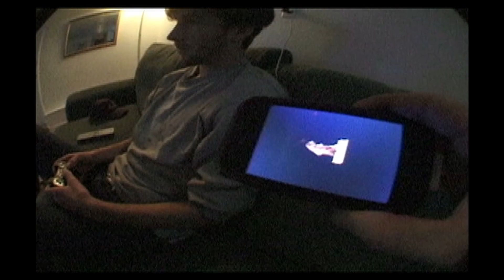OLD SKATE FOOTAGE [MIX 1]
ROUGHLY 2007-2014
GROM SHIT
OLD MONTAGES
SONY VX1000
VICTORIA BC, SKATEBOARDING

FILMED AND EDITED BY KOHL FAST